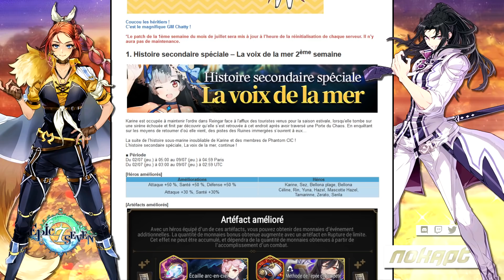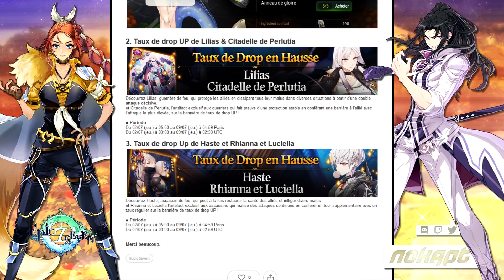ATTENTION au PIÈGE ! Double Bannière Haste et Lilias, Suite de l'Event Été ! Patch Note - Epic Seven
Une vidéo mélangeant Patch Note un Faut-il invoquer sur Lilias et Haste, deux bannières pièges qui tombent pile pendant l'Event été, ne tombez pas dedans !
Sinon la seconde partie de l'histoire été ouvre !

Epic Seven FR, Epic 7 FR, Mobile, Gacha, Patch Note, Update, Mise à Jour